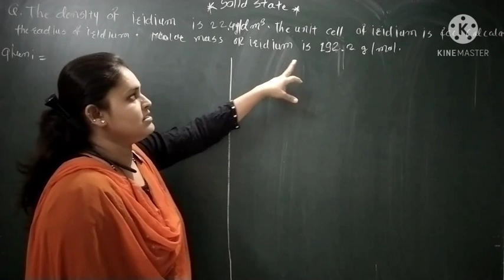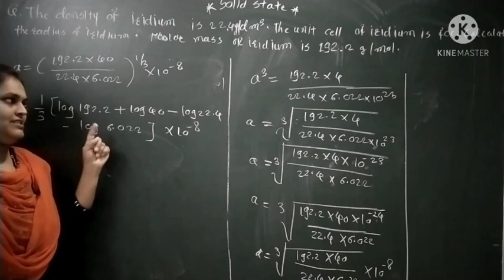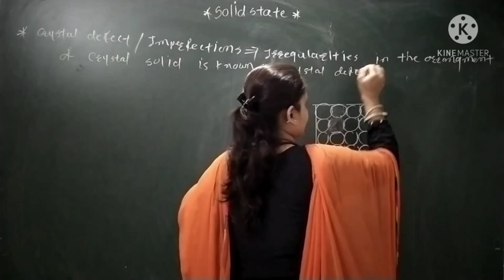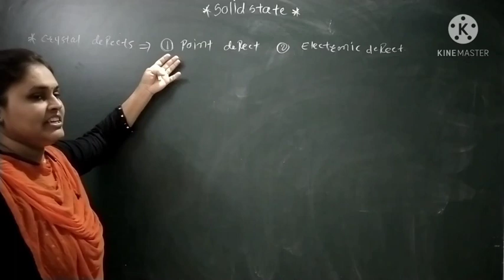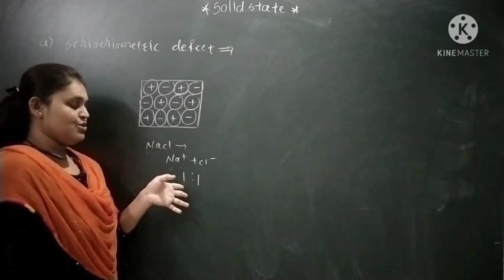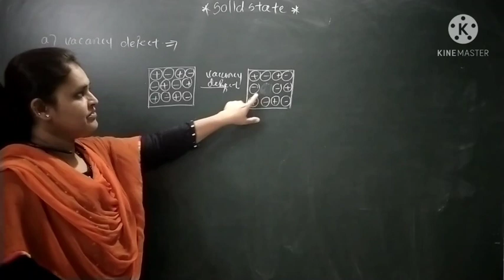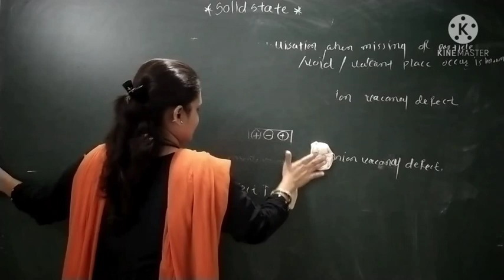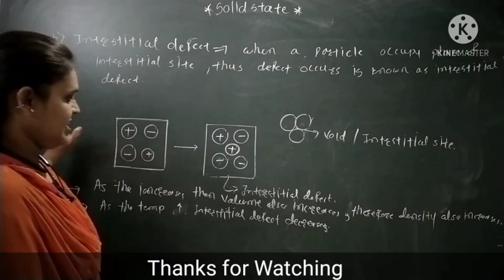L-11, Solid State,Vacancy, Interstitial defect,Chemistry, Class-12th,Maharashtra board, AHL LECTURES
This lecture contains concept of crystal defect or imperfections.
Types of defect
point defect
stoichiometric defect
vacancy defect and interstitial defect
# Maharashtra State board
# Chemistry Class-12th
# Solid State